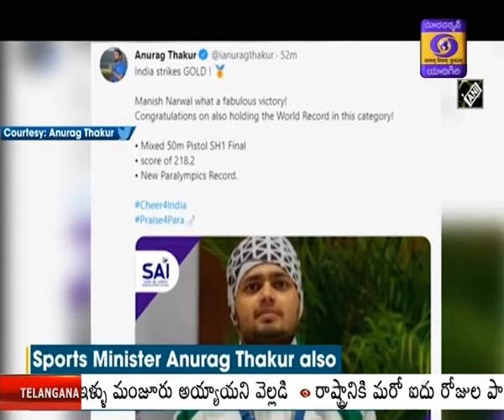Tokyo Paralympics - India Score Joins to 17 Medals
పారా ఒలింపిక్స్‌ లో భారత పతకాల పంట కొనసాగుతోంది.  భారత అథ్లెట్లు అద్భుత ప్రదర్శనతో భారత్ ఖాతాలో మరో నాలుగు పతకాలు చేరాయి. ఇందులో రెండు స్వర్ణాలు, ఒక రజతం, ఒక కాంస్య పతకం ఉన్నాయి. దీంతో టోక్యో పారాలింపిక్స్‌లో భారత్‌ సాధించిన పతకాల సంఖ్య 17కి చేరింది